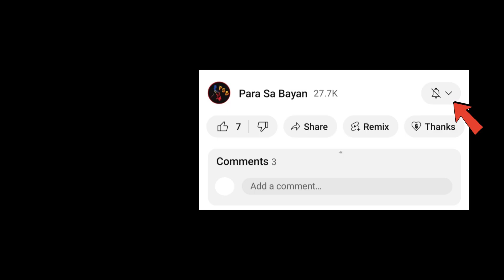Breaking News: FPRRD PINALAKPAKAN SA SENATE HEARING, Panoorin Itong Video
BAKIT PINALAKPALAKN SI FPRRD SA SENATE HEARING? Panoorin itong video ng malaman mo ang katotohanan.